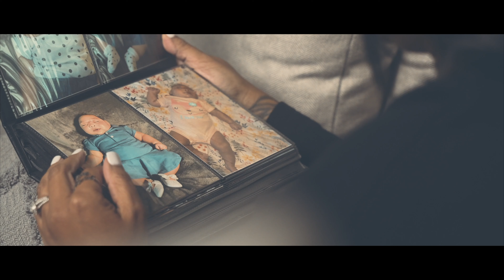Nevertheless | Cristabel Clack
This is the official music video for Nevertheless by Cristabel Clack.
Written by: Cristabel Clack/Micheal Farren/Israel Houghton

Director/Cinematographer: @ChristopherCobbler
Stylist: Donnie Williams

Special thanks to:
Sam Lane/Deonna Pruitt/Tevan Winters